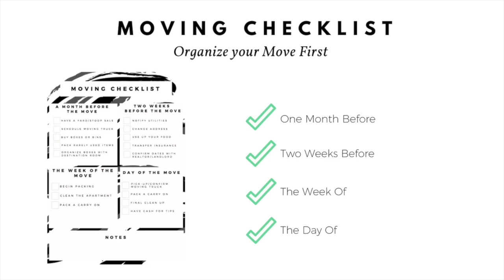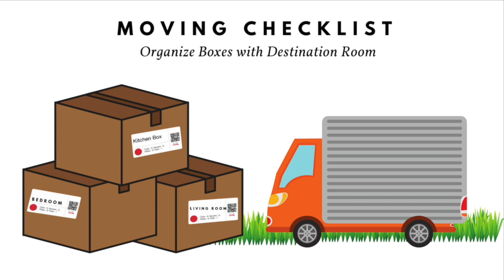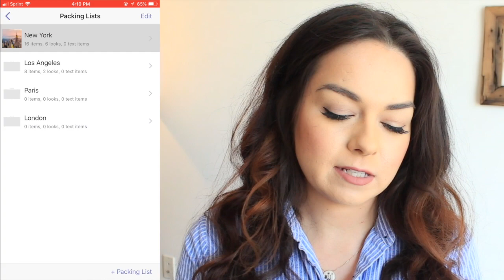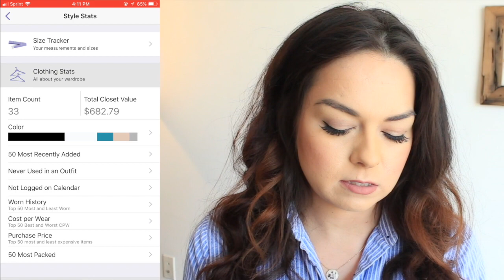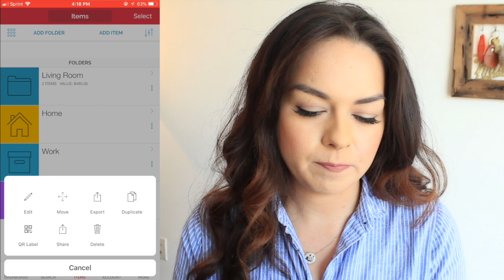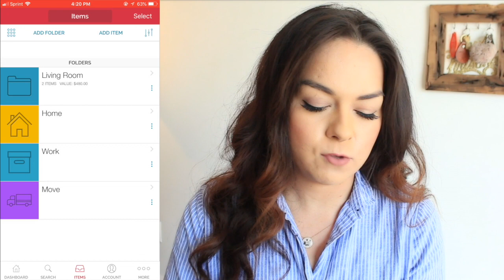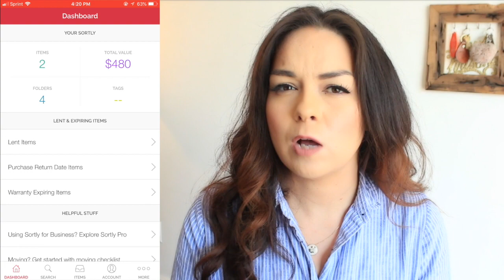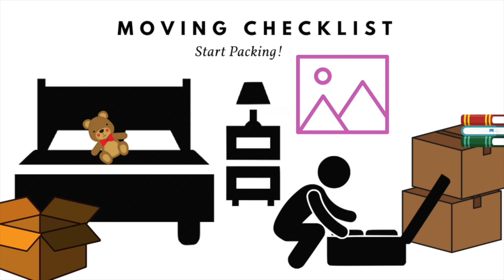How to Organize your Move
Skip Ahead!

A Month Before 0:29
Moving Checklist 0:36
How Stylebook Works: 2:25
How Sortly Works: 6:11
Two Weeks Before Move 9:45
Week Before 10:45
Day of the Move 10:54

Stylebook App Price: $3.99
Sortyly App Price: $3.99 a month or $47.99 Annually

or go to OzMoving and tell em' Large Marge sent ya! Just kidding thats a quote from Pee Wee Herman. Tell them Courtney Koc sent ya!